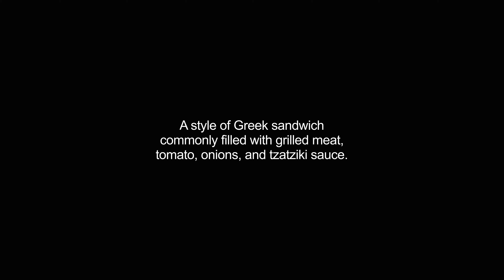gyros video Dictionary meaning and pronunciation